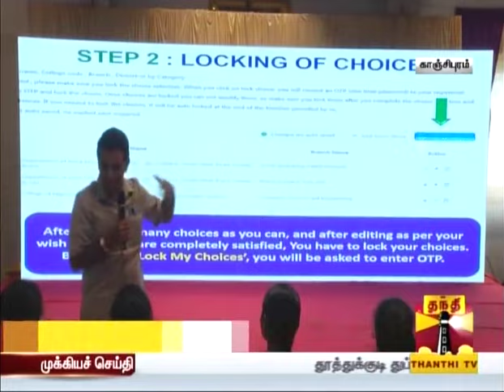பொறியியல் கல்வி வழிகாட்டி 2024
தந்தி TV மற்றும் ஜேப்பியார் இன்ஸ்டிட்யூட் ஆப் டெக்னாலஜி
 Autonomous ஸ்ரீபெரும்புதூர் சென்னையில் இணைந்து நடத்திய பொறியியல் கல்வி வழிகாட்டி 2024 நிகழ்ச்சி, நேற்று காஞ்சிபுரத்தில் நடைபெற்றது.

 ஓய்வு பெற்ற காவல்துறை தலைமை இயக்குனர் டாக்டர் சி சைலேந்திர பாபு IPS இந்நிகழ்ச்சியில் சிறப்பு விருந்தினராக பங்குப்பெற்று மாணவர்களை ஊக்குவித்தார்.

கவுன்சிலிங் குறித்த கேள்விகளுக்கு அண்ணா பல்கலைக்கழக மாணவர் சேர்க்கை முன்னாள் இயக்குனர்  டாக்டர் நாகராஜன் விளக்கமளித்தார்.

IT துறையில் உள்ள  வேலைவாய்ப்புகள் மற்றும் அதற்கு தேவையான திறன்களை  Mr கூப்பர் நிறுவனத்தின் டெக்னாலஜி ஹெட் மோகன் பாபு பாலச்சந்திரன் எடுத்துரைத்தார்